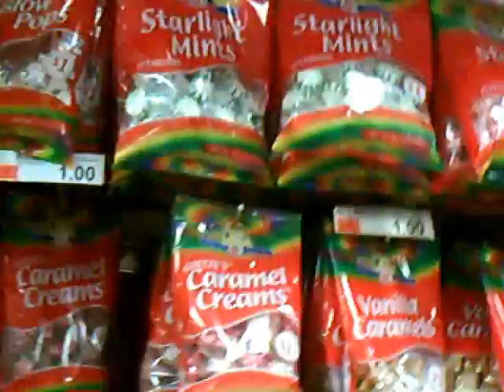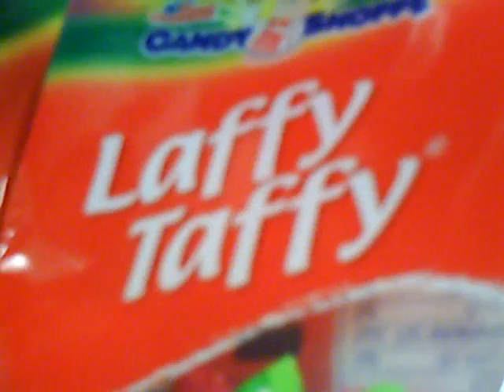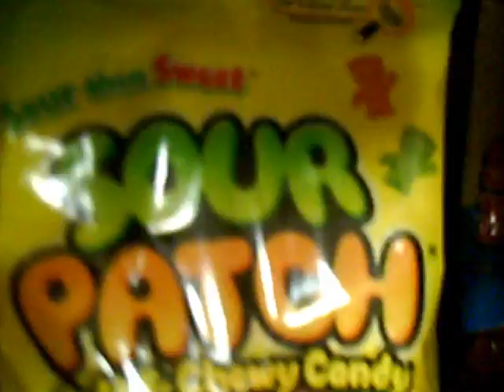price chopper=]]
sorry our movies are so long...just watch them anyways